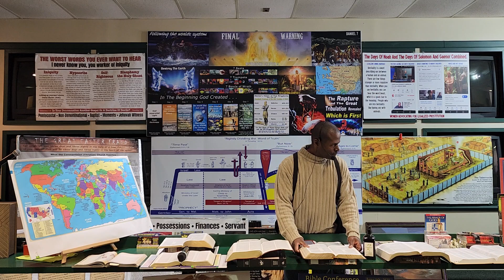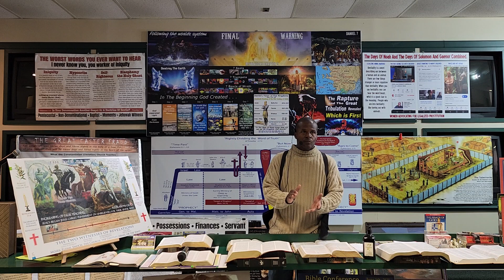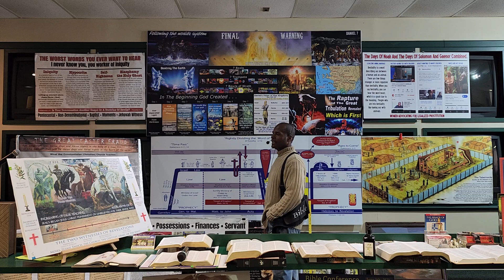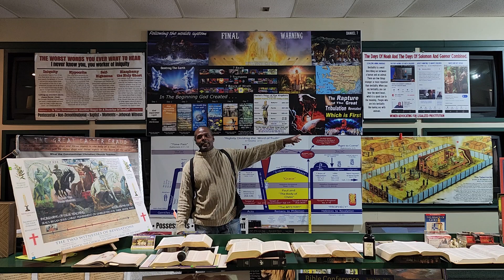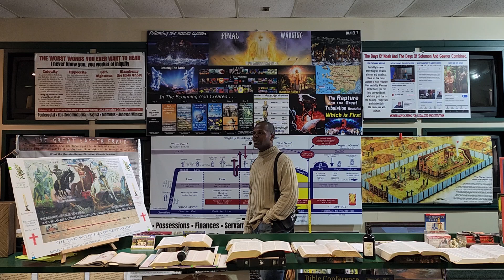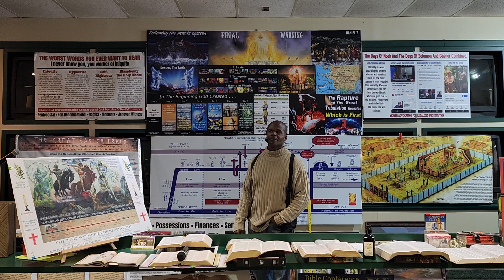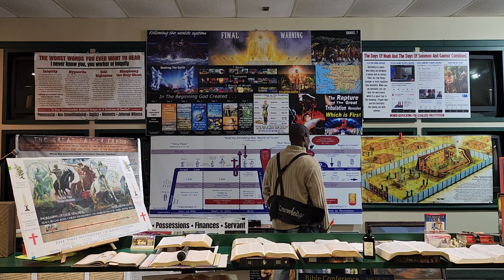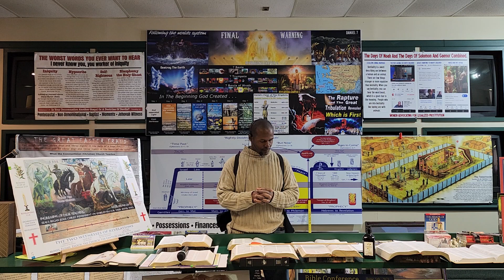A Great Evil Among Human Beings_Part 2_19 Mar 2023